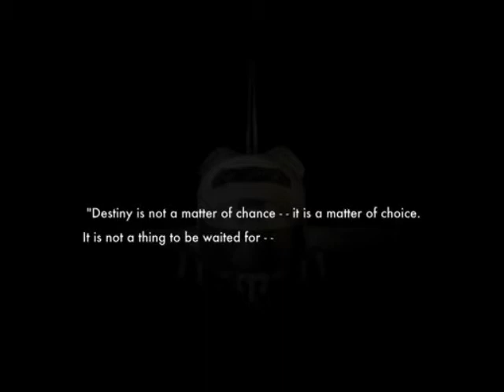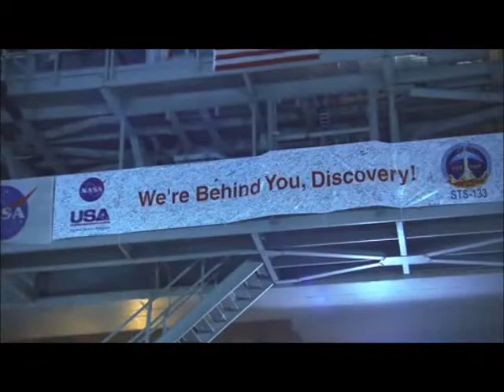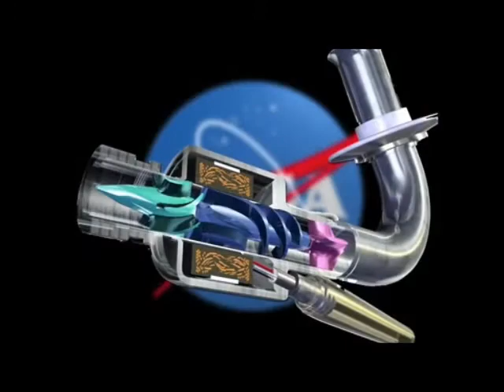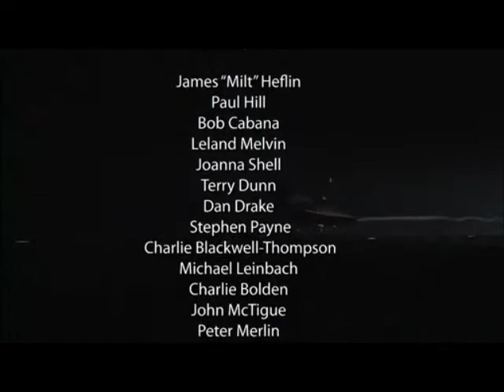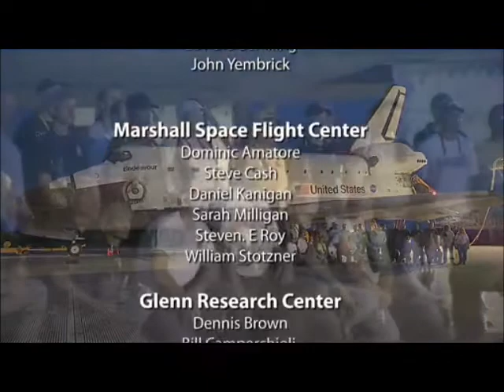Space Shuttle Documentary 8/8 [Narrated by William Shatner]